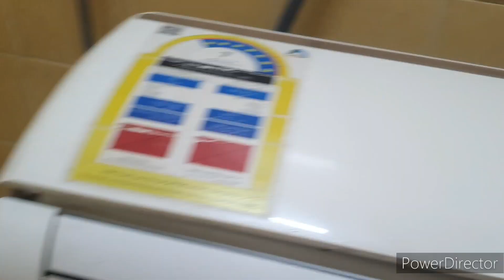Aircon cleaning D.I.Y